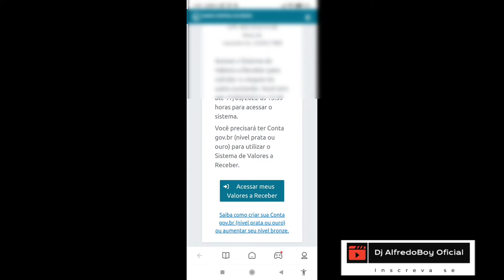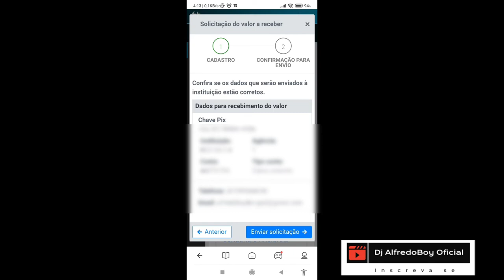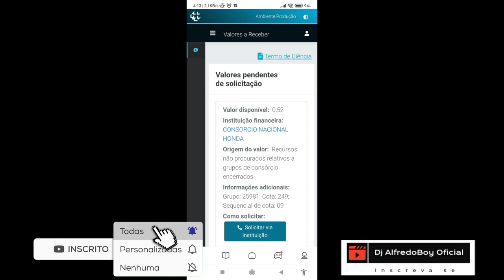Como solicitar valores a receber do Banco Central Rápido e Fácil, passo a passo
Neste vídeo vou te ensinar passo a passo como consultar e solicitar seus valores a receber esquecidos no Banco Central.
e preencher o formulário com dados como CPF e DATA DE NASCIMENTO.

O Banco Central vai listar os Banco que você tem dinheiro e liberar link para Cadastro de Sua Conta Bancária para receber esse valor, já está disponível a opção PIX.

Para solicitar Bastar informar um PIX válido, informar um telefone e email e solicitar cadastro.
Ler se os dados estão todos corretos e Confirmar devolução de valores e pronto agora é só aguardar.

FAÇA PARTE DA NOSSA COMUNIDADE DE AUTO AJUDA!